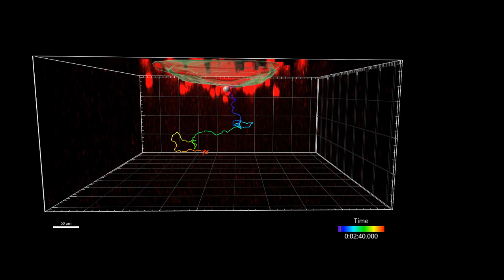Neutrophils migrating out of a blood-vessel-on-a-chip lumen into a collagen matrix.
Movie was imaged in 3D over one hour and is displayed from a side view. Neutrophils are labelled red, and the vessel in transparent green. To illustrate the path travelled by a single neutrophil, the track is shown in a colour-coded line, which represents the time passed in the experiment.